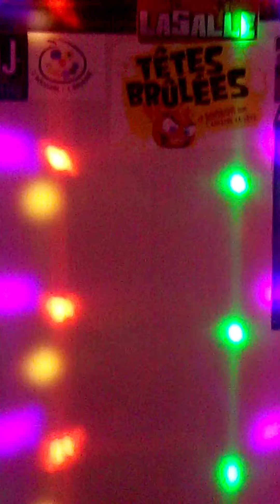Mon deuxième poisson